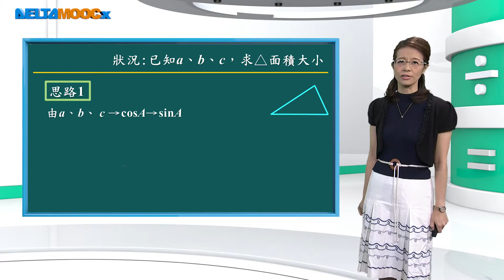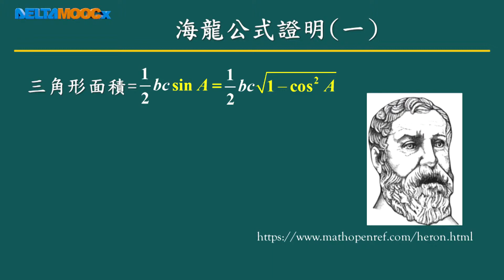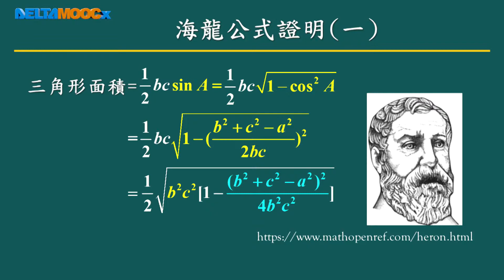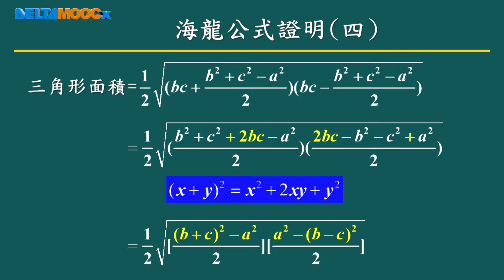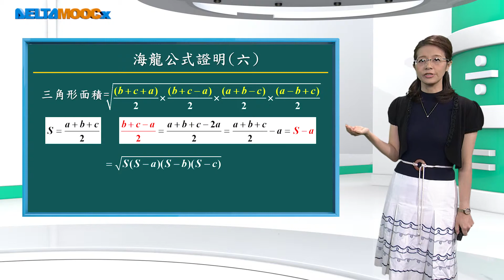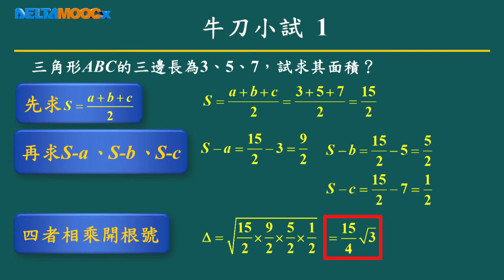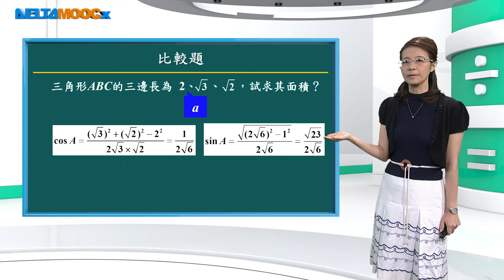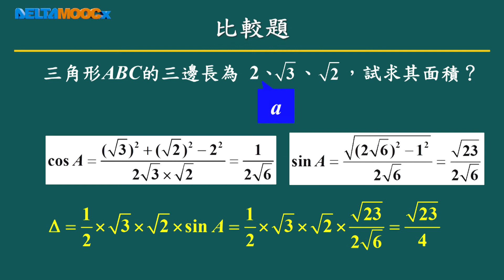高中數學_三角函數_正弦定理與餘弦定理_海龍公式_吳汀菱